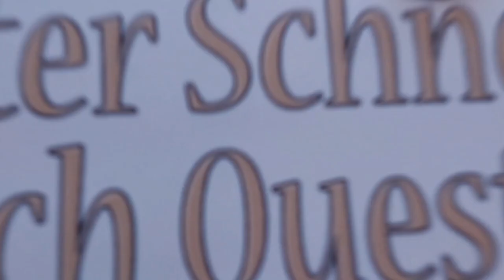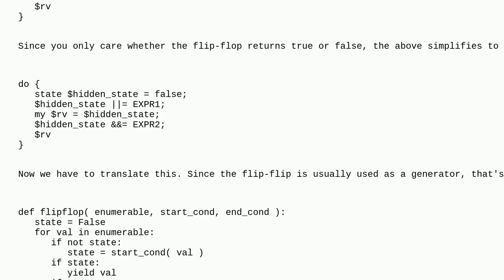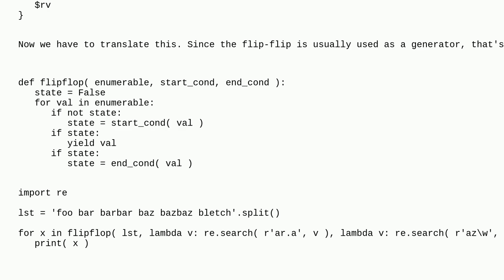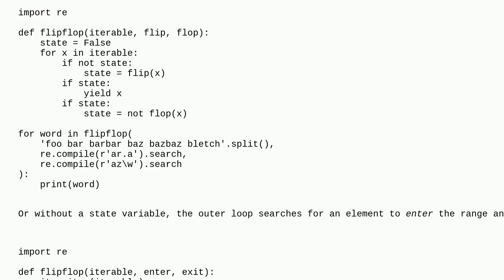Python equivalent of the Perl ".." flip-flop operator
A special thanks goes out to the community

  range slice regex python